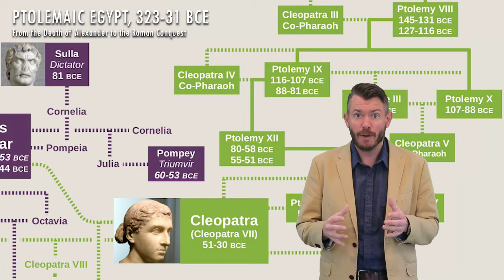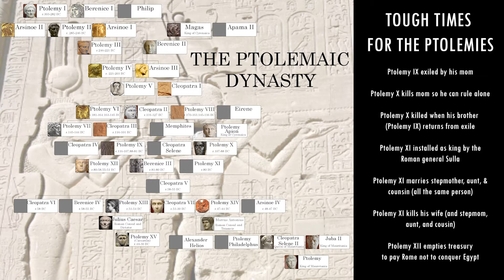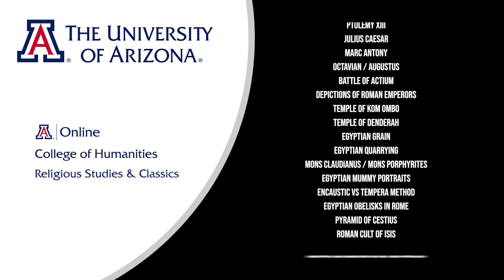Lecture 6.2: Roman Egypt: Emperors and Pharaohs (CLAS 150C1)